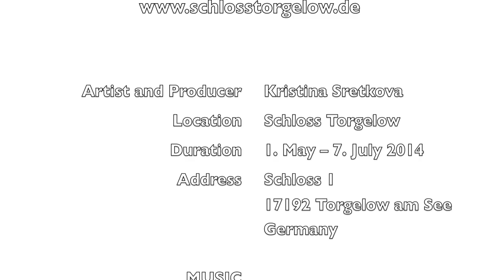SOLO SHOW OF KRISTINA IN SCHLOSS TORGELOW 2014, GERMANY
This exhibition is dedicated to the 20th anniversary of Schloss Torgelow 2014